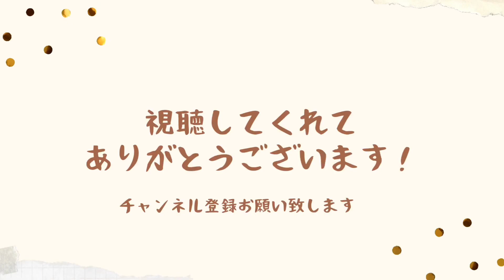愛犬ここ、病院の日